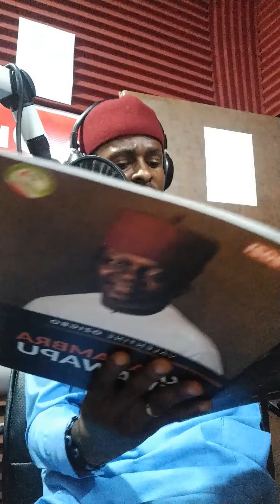I Find in PDP's Ozigbo Everything Anambra Needs in a Governor - Chima Christian